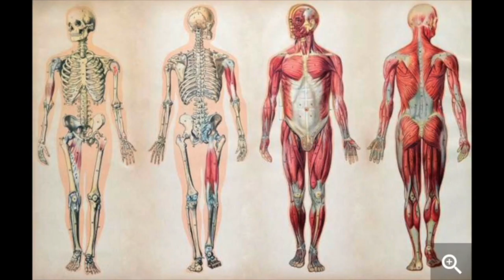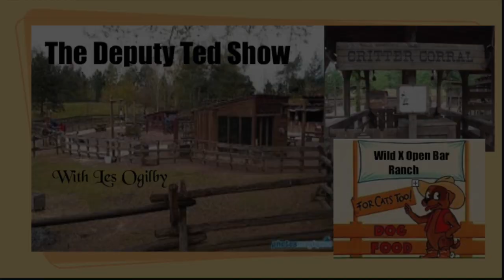The Deputy Ted Show Saturday the 30th